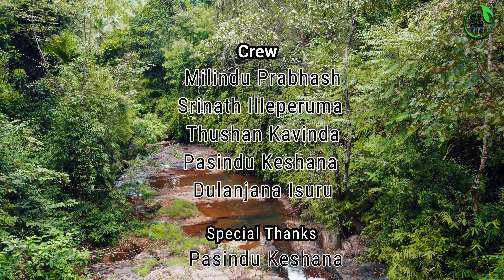Traveling To Poruwadanda Sri Lanka With SLFeat V.log 3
We traveled to Poruwadanda. after we went to the Ella Dola Place and Perth Paradise for Birds.. Next Journey is Coming soon.. Join with us Open your eyes & Look at the World.